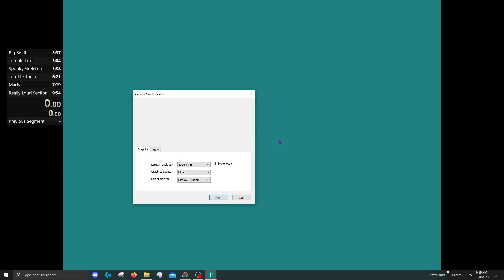Pagan: Autogeny Speedrun (9:49)